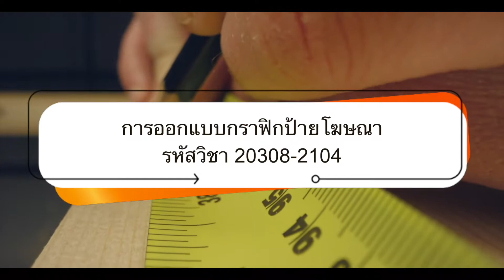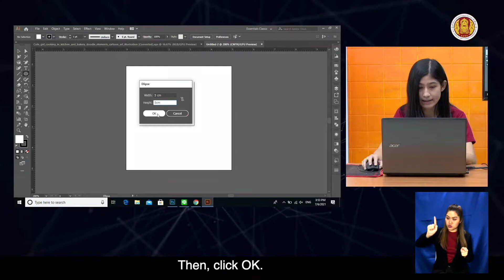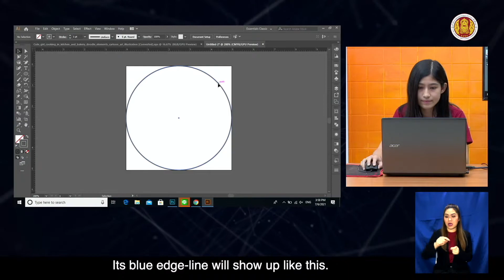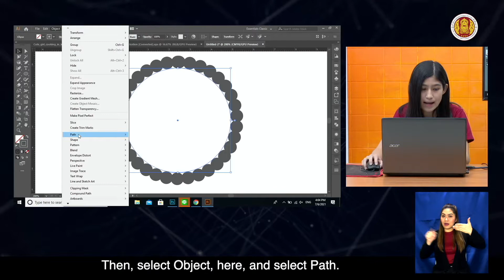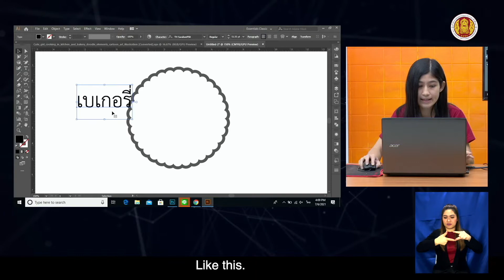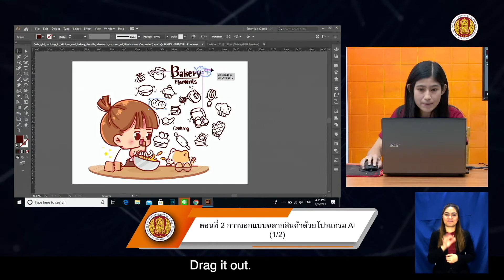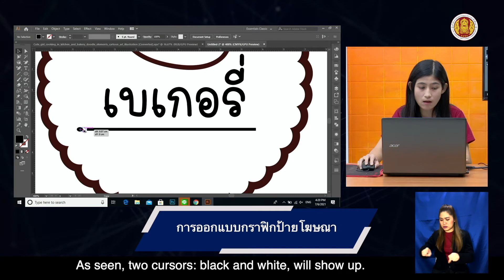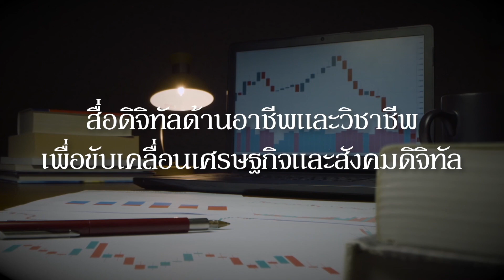ออกแบบป้าย ep2 ... 2. การออกแบบฉลากสินค้าด้วยโปรแกรม AI (1/2)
สื่อดิจิทัลเพื่อการเรียนรู้ โดย ศูนย์เทคโนโลยีสารสนเทศและกำลังคนอาชีวศึกษา สำนักงานคณะกรรมการการอาชีวศึกษา กระทรวงศึกษาธิการ ที่จัดทำขึ้นเพื่อให้ทุกคนได้เข้ามาร่วมเรียนรู้ ในเรื่องของการใช้โปรแกรมสร้างงาน 3 มิติ / การใช้โปรแกรมออกแบบป้ายโฆษณาและนามบัตร และการเรียนรู้การสร้างงานเซรามิกโดยเริ่มจากการฝึกการขึ้นรูปด้วยมือในรูปทรงต่างๆ เพื่อเป็นแนวทางให้สามารถนำไปสร้างอาชีพได้